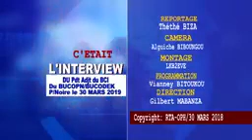Congo - Affaire Louzolo Amour OPH: la justice donne raison au camps de Charles Mikoungui